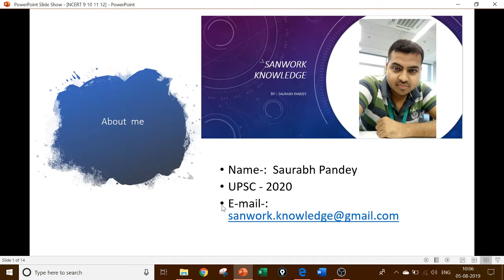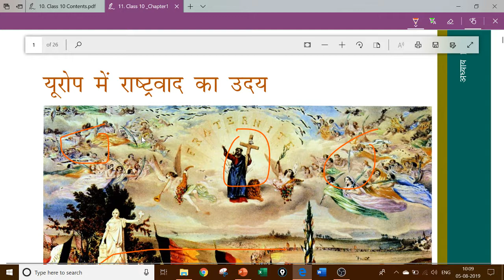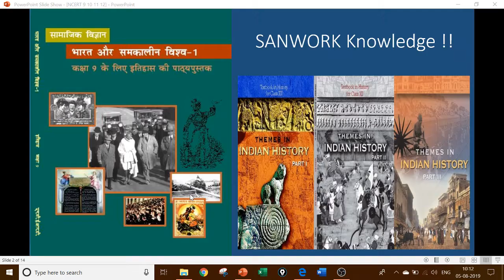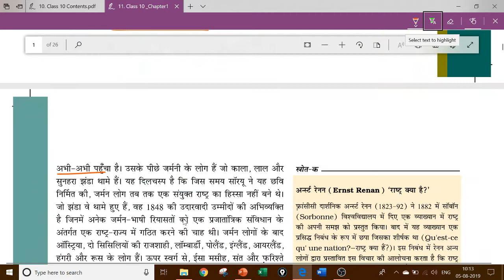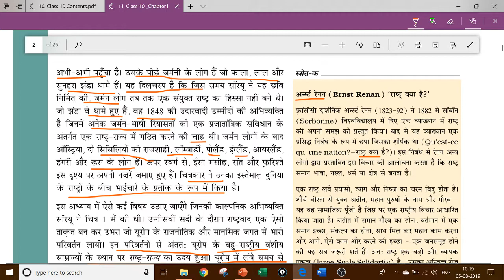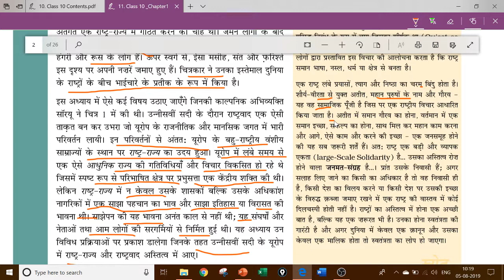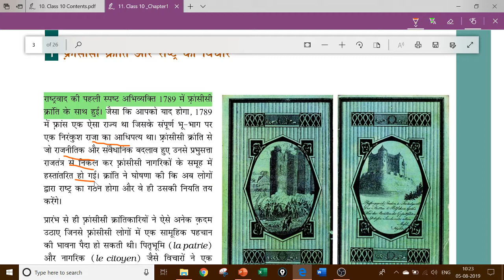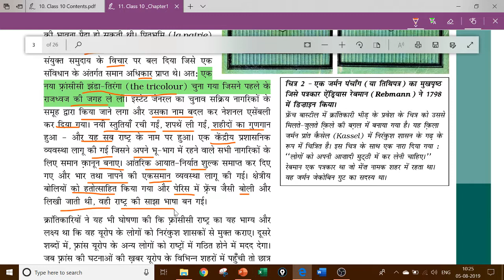NCERT Class 10 History in Hindi Chapter 01 part 1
NCERT HISTORY